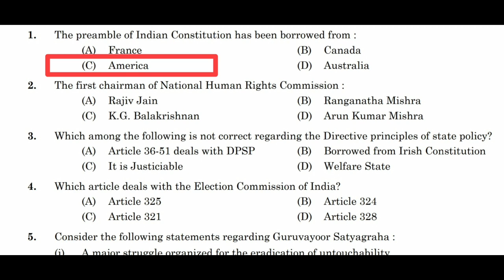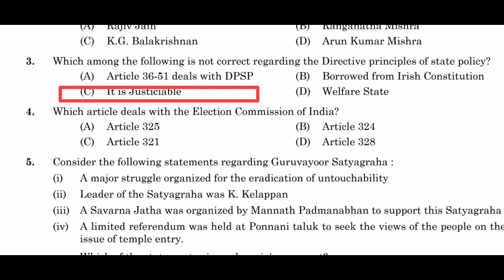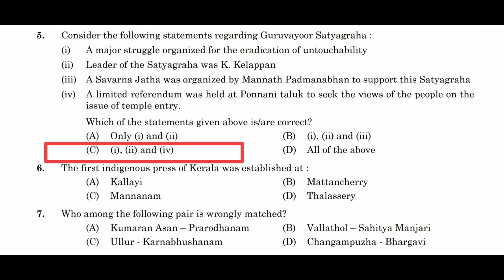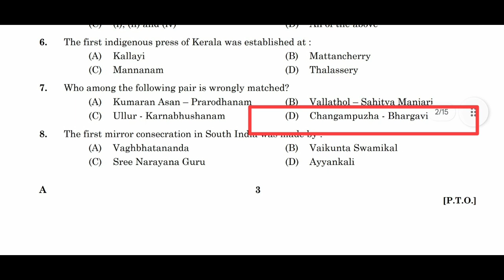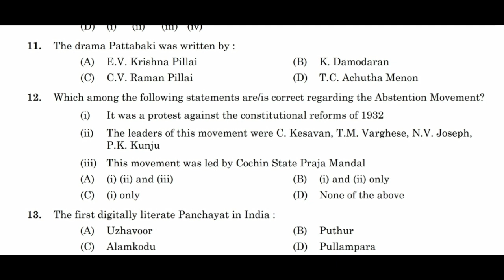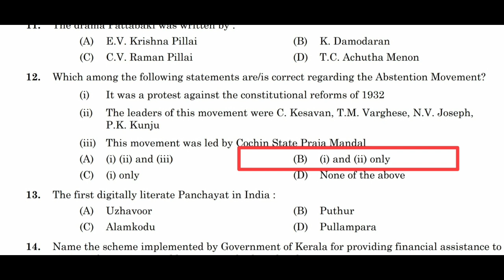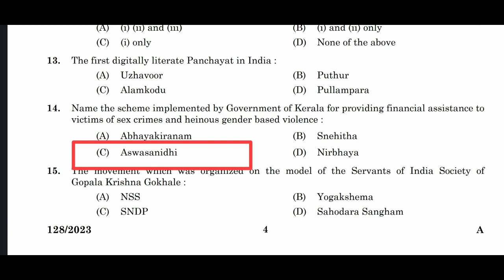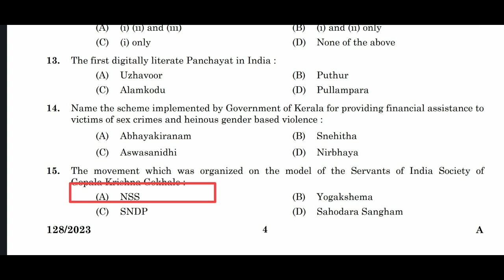psc യുടെ പുതിയ ചോദ്യരീതി അറിഞ്ഞു പഠിക്കു, എളുപ്പം ജോലി നേടാം